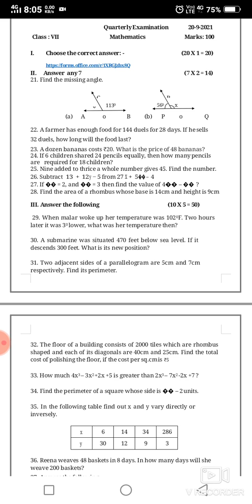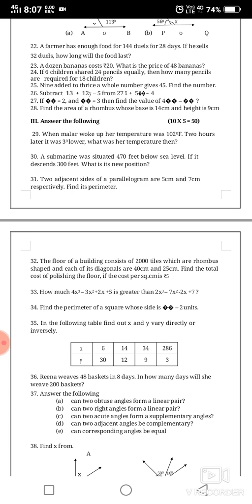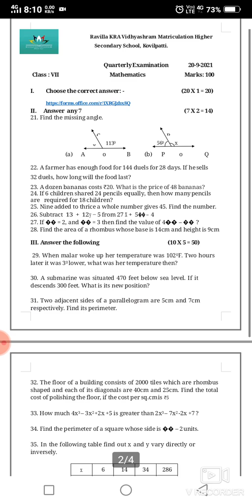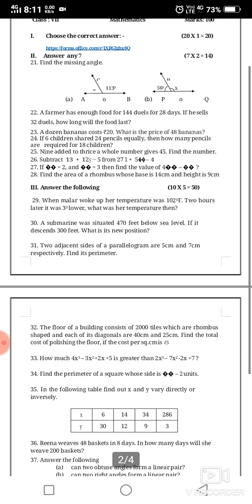7 std Maths / Quarterly exam Question paper/ Term 1 / Samacheer kalvi./ English medium.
7 std Maths / Quarterly exam Question paper/ Term 1 / Samacheer kalvi./ English medium.